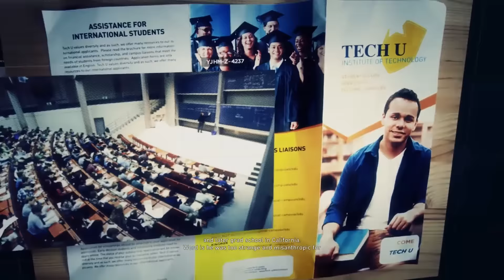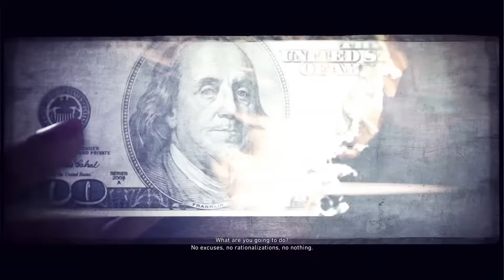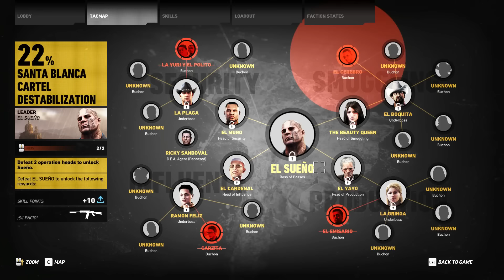Ghost Recon Wildlands - Let's Play - Part 4 - "Caimanes: El Cerebro" | DanQ8000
"CAIMANES: EL CEREBRO"

With Commentary
PC Gameplay
1080p 60 FPS

Tom Clancy's Ghost Recon Wildlands is an upcoming open world tactical shooter video game in development by Ubisoft Paris. It will be the tenth installment in the Tom Clancy's Ghost Recon franchise and will be the first Ghost Recon game to feature an open world environment. The game will move away from the futuristic setting introduced in Tom Clancy's Ghost Recon Advanced Warfighter and will instead feature a setting similar to the original Tom Clancy's Ghost Recon. Ubisoft has described it as one of the biggest open world games that they have ever published, with the game world including a wide variety of environments such as mountains, forests, deserts and salt flats. The game will be playable on Microsoft Windows, PlayStation 4 and Xbox One. It was released on March 7, 2017.